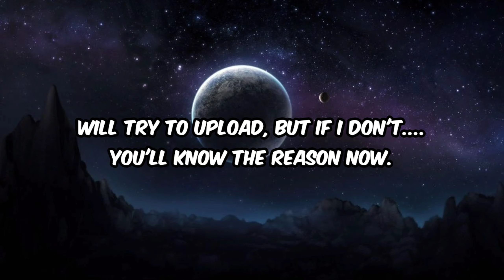JUST A SMALL BREAK | ANNOUNCEMENT